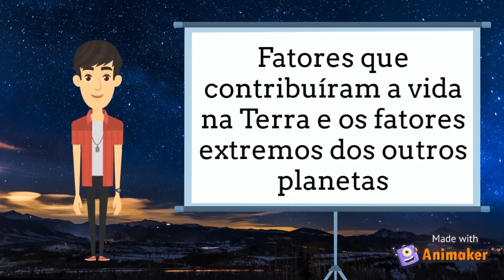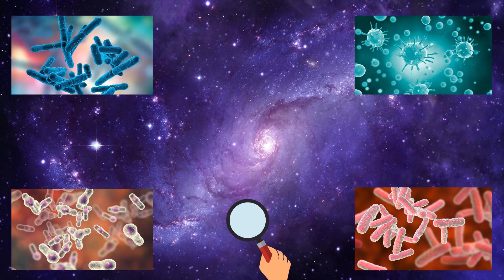Vida fora da Terra / Descobertas cientificas (Parte 2)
Recentemente foi descoberto a possibilidade da vida em Vênus com isso é importante se perguntar o que possibilita a vida na Terra? Quais fatores não permite uma vida mais complexa em outros planetas?  Para responder essas perguntas a Rádio Via 5 e a professora Aline Chaves Intorne falam sobre o tema.

Rádio ocorrida dia 22/09/2020

EQUIPE DE PRODUÇÃO:

Ariel Takemori Kobama
( Bolsista do PIBIC Jr- IFRJ)

Fernanda Costa Araujo
(Bolsista da FAPERJ)

Bhrendo Marques Vieira
(Bolsista do PIBIEX)

Aline Chaves Intorne
Marina Satika Suzuki
(Coordenadoras do "Ciência Pra Gente")

Rádio Via 5

IMAGENS, MÚSICA E VÍDEOS :

Depositphotos

Pixabay

Canva

ANIMAÇÕES:

Animaker